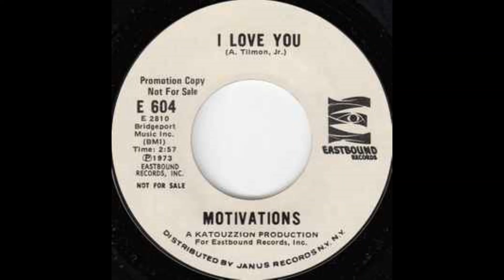Motivations I Love You